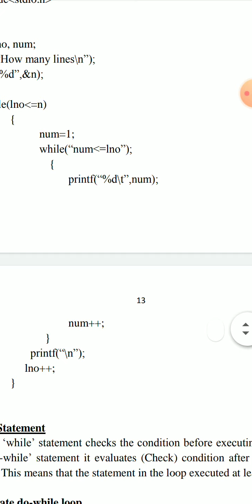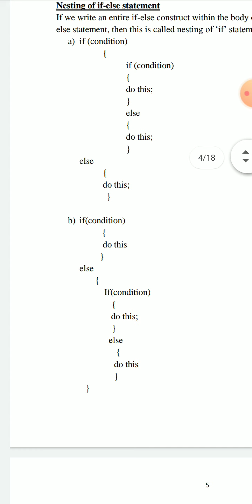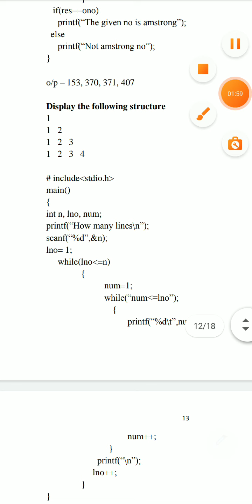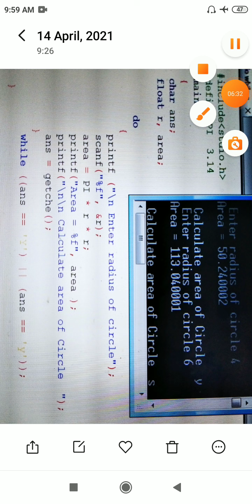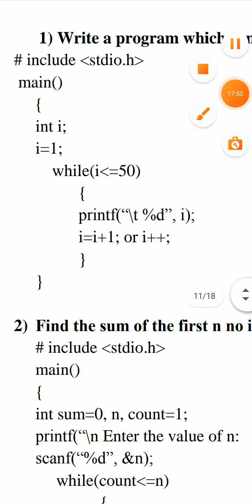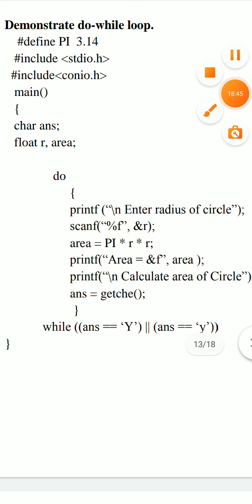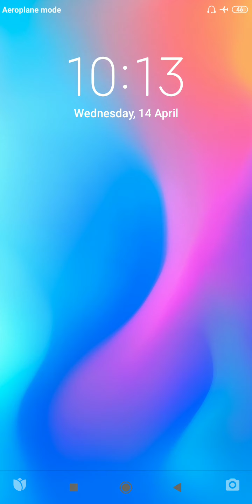B Sc 1 sem 2 unit 2 Lecture 5 do ... While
Do ... While